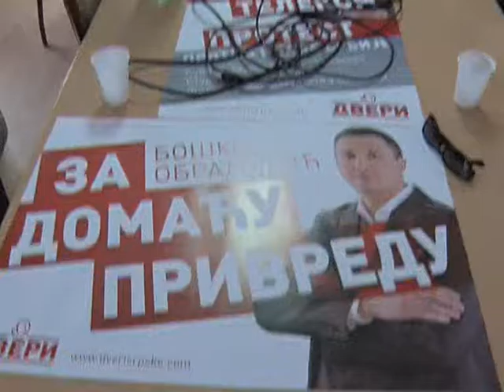17 09 DVERI I POPLAVLJENI KZN